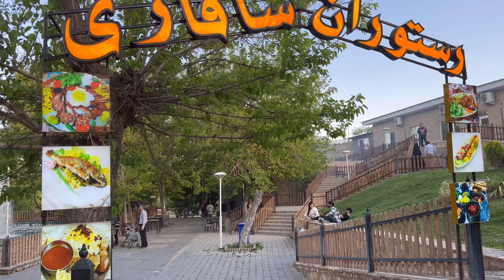WAHANA BERMAIN DI CHALIDARREH LAKE, MASHHAD! SERUU♥︎